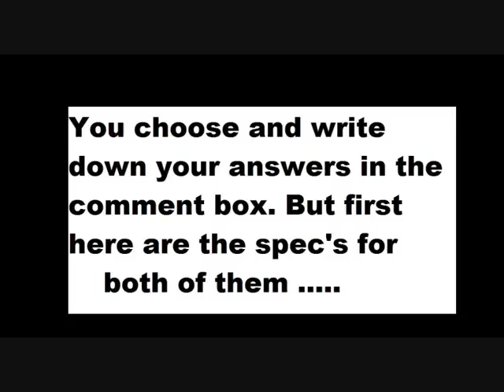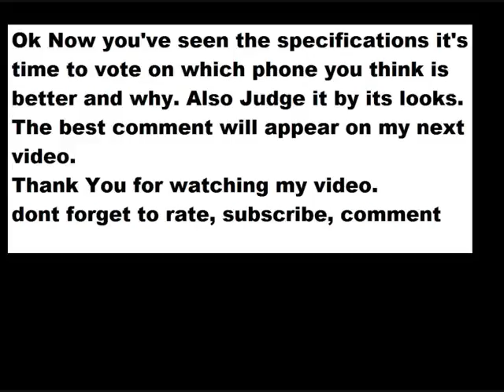Samsung Tocco Lite vs Samsung Omnia Lite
The two phones are one of the latest phones out and bouth happen to be the same price. but which one is better? its up to you to choose...